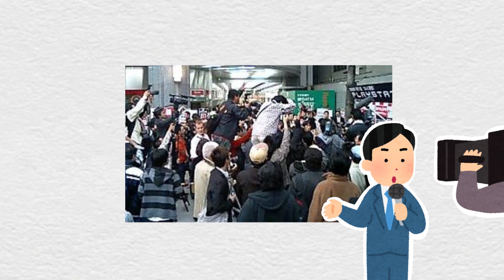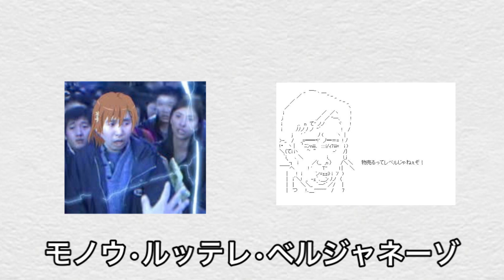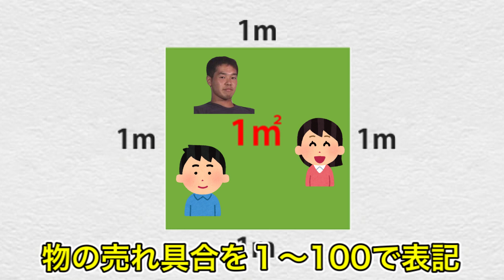物売るってレベルじゃねぇぞ！の元ネタについて解説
ブライアンさんのモノマネが有名ですね